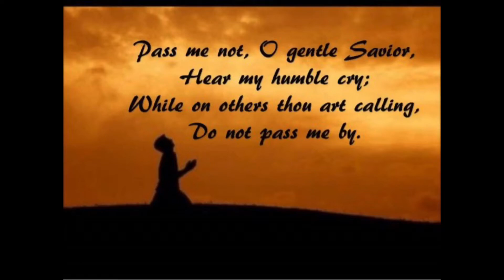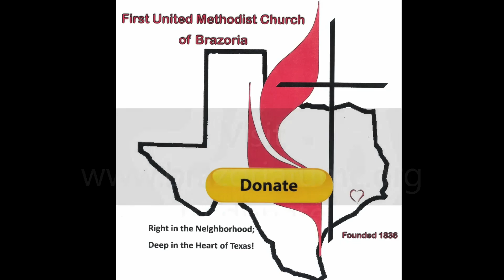Devotional: Pass Me Not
Pastor Don’s “Stay-at-Home Daily Devotional”